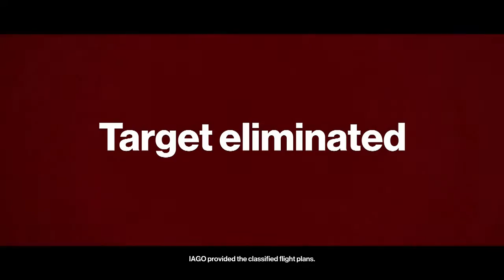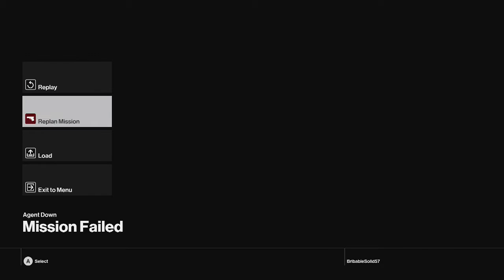Let's Play Hitman Part 4 Stealth